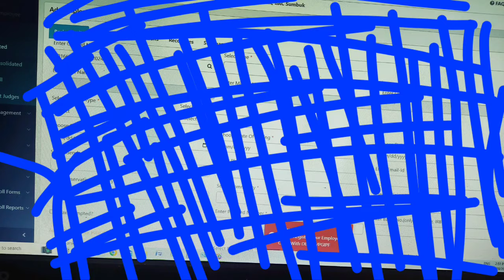Aja Duty Jada ko minivlog and lunch Time 🤣